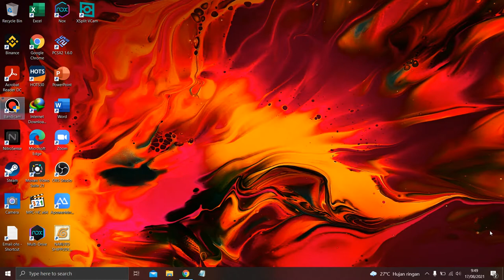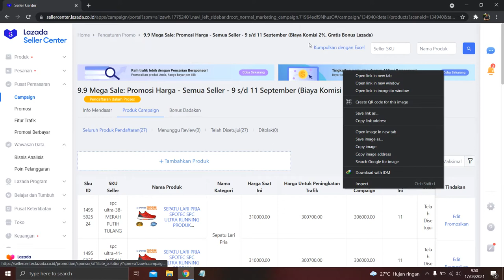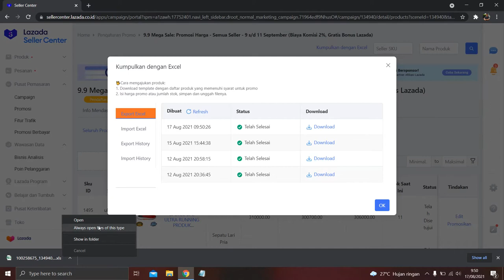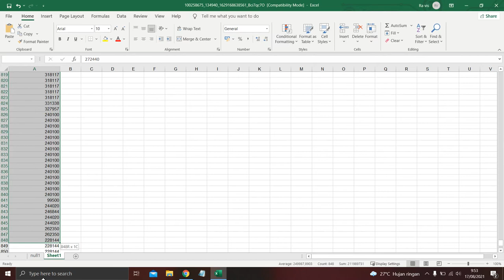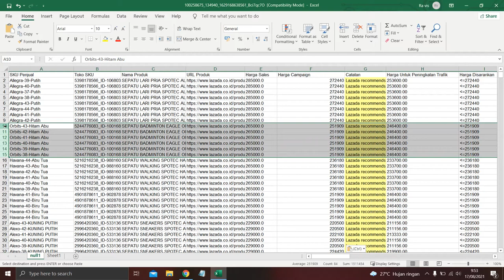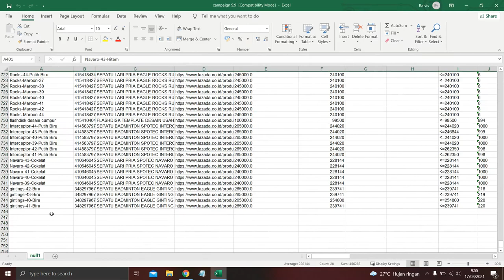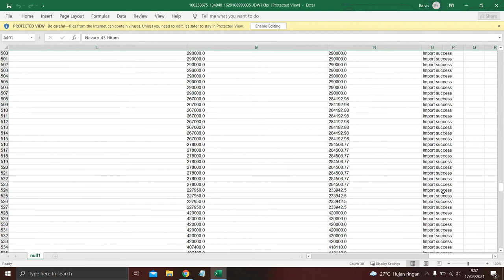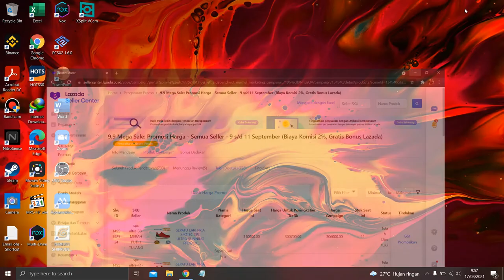Cara Upload Massal Sku Produk Campaign 9.9 Menggunakan Excel Di Lazada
Di video ini seperti biasa saya akan menjelaskan tentang: Cara Upload Massal Sku Produk Campaign 9.9 Menggunakan Excel Di Lazada